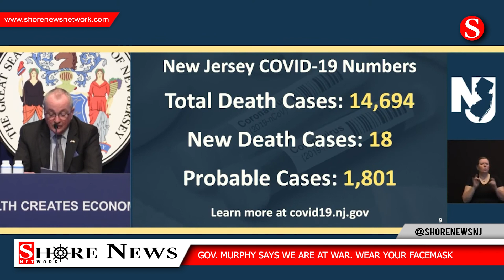NJ Gov. Phil Murphy We're at war with COVID-19